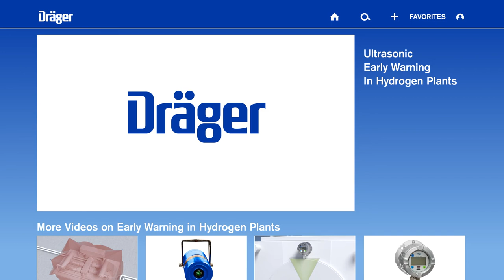Hydrogen Early Warning Systems: Ultrasonic Gas Leak Detection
Hydrogen Early Warning Systems: Ultrasonic stories – Ultrasonic Warning Save Squirrels and Ultrasonic Early Warning in Hydrogen Plants.

Ultrasonic Gas Leak Detection - Dräger Polytron 8900 UGLD: Ultrasonic sensor technology as early warning system for hydrogen gas leaks. In hydrogen plants, where safety is crucial, ultrasonic early warning provides additional protection. The Dräger Polytron 8900 uses an ultrasonic acoustic sensor to ‘listen’ for hydrogen gas leaks which are inaudible to the human ear, providing a reliable and crucial early warning system and thereby preventing hydrogen fires and explosions. With this unique ultrasonic early warning, lives and assets can be protected.